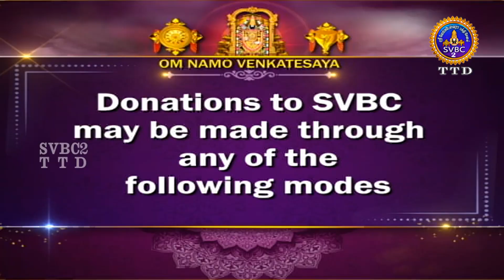Aanmeega seithigal || 09-00PM News || SVBC2 Tamil || 29-10-2024 || SVBC TTD